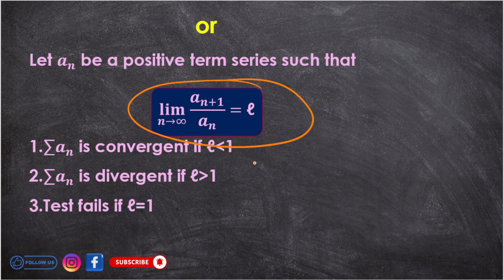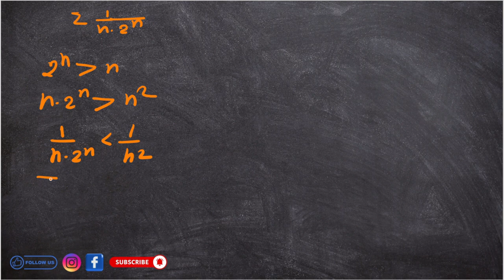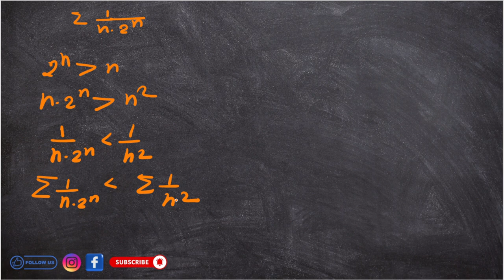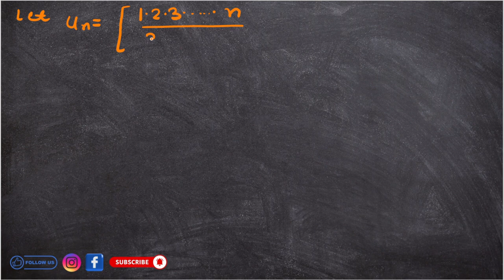D'Alembert Ratio Test Explain & example | Positive term series REAL ANALYSIS CSIR-NET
📘 D'Alembert Ratio Test Explained | Real Analysis for CSIR-NET

In this video, we break down the D'Alembert Ratio Test for determining the convergence or divergence of positive term series – an essential topic for anyone studying Real Analysis for the CSIR-NET exam. This test is one of the key tools you need to master when analyzing series, and understanding it thoroughly can give you a major edge in your exam preparation.

🌟 What You'll Learn:
Introduction to the D'Alembert Ratio Test – Get familiar with the test's purpose and how it applies to positive term series.
Conditions for Convergence & Divergence – Understand the rules for when a series converges, diverges, or when the test is inconclusive.
Step-by-Step Example – Work through a real example to see the test in action and understand the process of applying it.
Tips for CSIR-NET – Special insights on how to approach problems involving the ratio test in the CSIR-NET exam.
🎯 Why This Video is Important for CSIR-NET Aspirants:
Comprehensive Explanation: Ideal for beginners and advanced learners who want a clear and thorough understanding of the Ratio Test.
Exam Focused: Designed with the CSIR-NET syllabus in mind, focusing on the concepts and applications you’re likely to encounter.
Problem Solving Practice: Learn the step-by-step approach to solving ratio test questions to improve your speed and accuracy.
📈 Key Takeaways:
Master the D'Alembert Ratio Test to identify the behavior of series in Real Analysis.
Build confidence in solving convergence questions for the CSIR-NET exam.
Reinforce your understanding with clear examples and explanations.

🔗 Additional Resources:

CSIR-NET Math Syllabus: [Link to syllabus]
More Real Analysis Videos: [Playlist link]